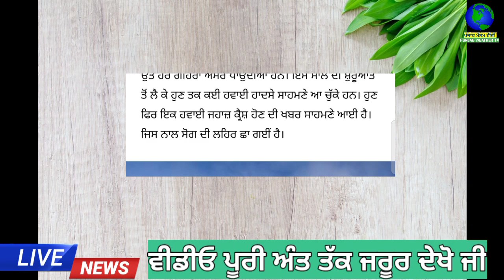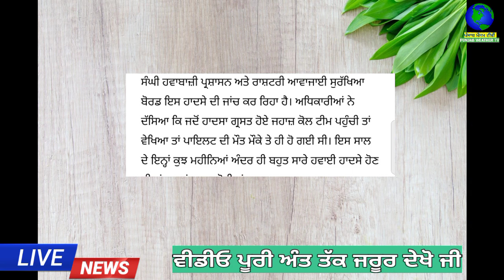ਜਹਾਜ਼ ਡਿੱਗਿਆਂ | punjab news latest today | punjabi news | punjab weather tv | punjab news live